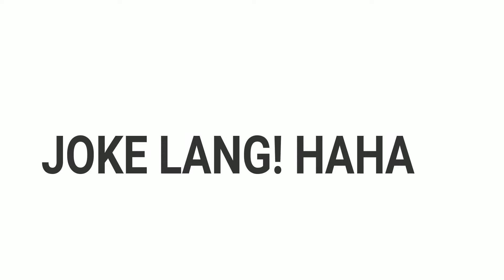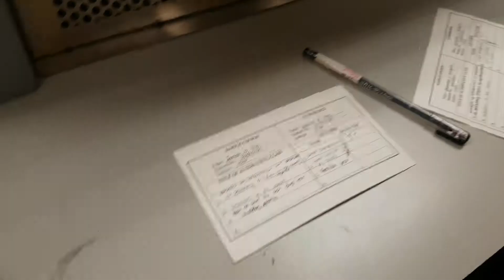[VLOG 12] One Concierto Piyu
WELCOME BACK!
So this video is ONE CONCIERTO FEU, so FEU Manila Celebrating the 91st Founding Anniversary of Far Eastern University!

This band joined us last Friday
SILENT SANTUARY , I BELONG TO THE ZOO, ABRA , CALLALILY AND THIS BAND. That day is so lit!

Have a great day! Stay Positive Guys!
Life is not fair, but God is always faithful.